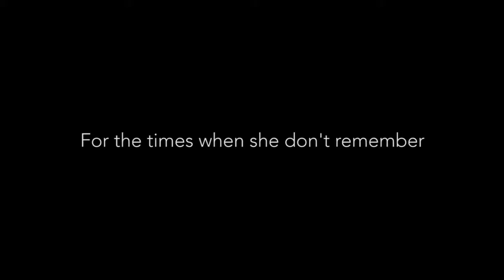When You Are Old Trailer 3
I am very humbled that "WHEN YOU ARE OLD"  was selected for 3 film festivals  , namely

1. UNBROKEN Film Festival (London) 2017
"When You are Old" was the only submission from Asia and finalist for UNBROKEN Film Competition.

2. AUROVILLE Film Festival (India) 2019

3. CHAKTOMUK Film Festival (Cambodia) 2017

I am very happy this film will travel beyound these shores to tell a story, share its message and ,hopefully, touched more people and start the change.

We ,especially Asia, need to change our mindset about Dementia.
It is not a shame to have a loved one with dementia at home.
It is not a shame to care for a loved one with dementia.
It is not easy to caregive but ,trust me, with LOVE, nothing will stand in your way.

This film is based on true events that happened between me and my 83yo mother who was  a strong-will and demanding Perenakan woman.

I appeal to anyone who is reading this right now, do what I did.  These are the 3 things I wanna do/ask  my mother when she was diagnosed with early state dementia, before its too late.

1.   Ask mommy whether she is proud of me?
2.   Tell mommy I love her.
3.   Kiss mommy goodnight.

I have done all 3. Infact, the goodnight kiss has extended to morning kisses too till today.

What is the worst pain in the world?

To witness your loved ones  disappear slowly into a world where you do not exists.

What is the saddest thing in the world?

I am sad because you will not remember the things I will never forget.

What is the funniest thing in the world?

My mother makes funny faces while taking wefie with me?